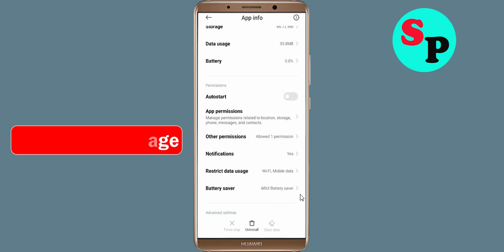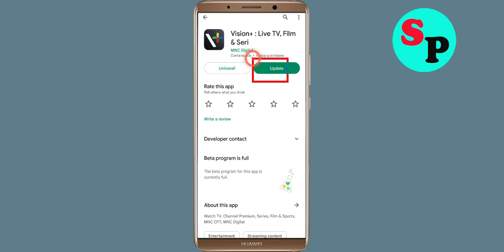How To Fix Vision+ App Oops Something Went Wrong Please Try Again Later Error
Hello Friends in this video,  i will show you how to Fix Vision+ App Oops Something Went Wrong Error Please Try Again Later or Fix Vision+ App Retry Problem. If you are facing same problem in your android mobile then it will help you a lot.

b). Confirm if the Vision+ App Server Is Working or not. ...
c). Login Through Vision+ App and clear cache and clear data. ...
d). Uninstall then Reinstall the Vision+ App from google playstore. ..